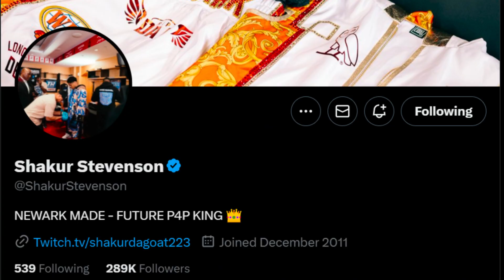Shakur Stevenson Fight Backlash and Recap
In this video, AP & Uncle Money talk about Shakur Stevenson's fight against Artem Harutyunyan. Although Stevenson won via unanimous decision, there is still backlash he is facing.

Purchase Uncle Money’s book: Surviving China... As An Expat.